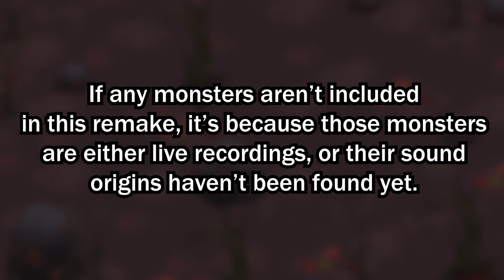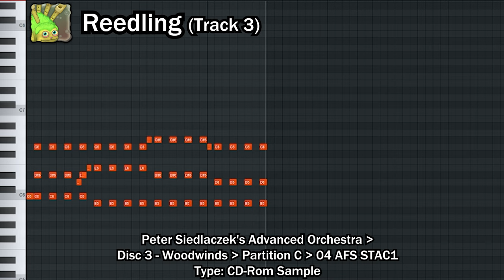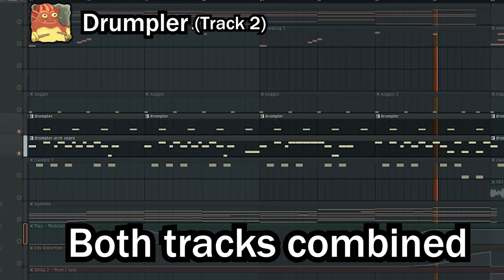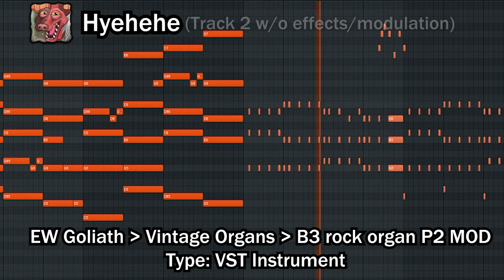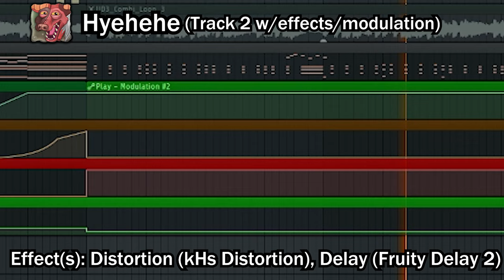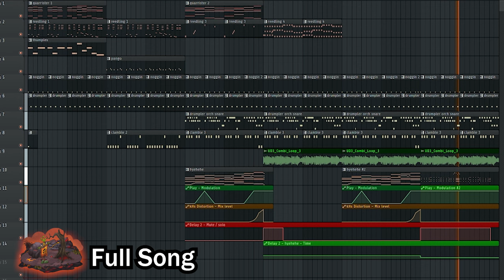My Singing Monsters - EARTH ISLAND Recreation (FL Studio)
I'm back

TIMESTAMPS:
0:00 - Intro
0:25 - Quarrister
0:57 - Reedling
1:25 - Thumpies
1:40 - Pango
1:53 - Noggin
2:08 - Drumpler
2:48 - Clamble
3:24 - Wubbox
3:40 - Hyehehe
5:09 - Full Song
6:34 - Outro